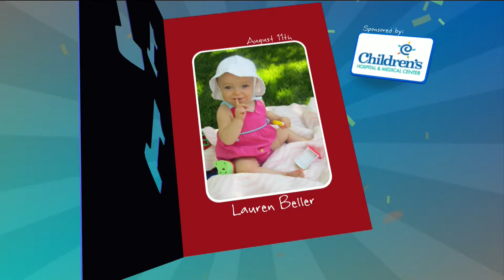First Birthdays, 8-12